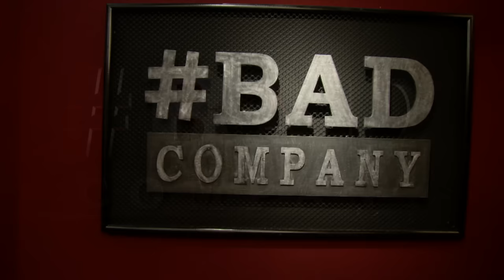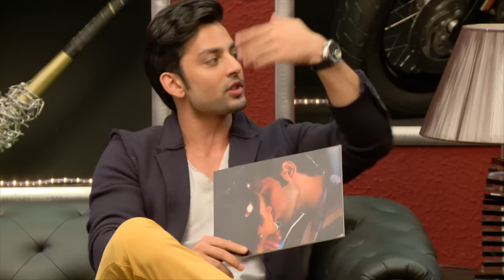Bad Company - S01 Ep05 - Parth And Himansh - Full Episode